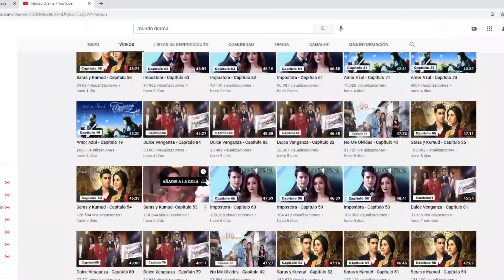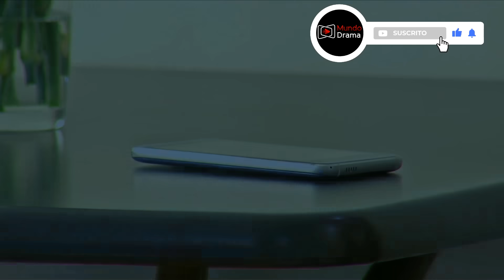Dulce Venganza - Capítulo 165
Dulce Venganza - Capítulo 165 | Dulce Venganza Todos Los Capítulos Completos En Español (Temporada, Final y Finales, Episodio y Episodios, Capitulo Completo y Novela Latino)